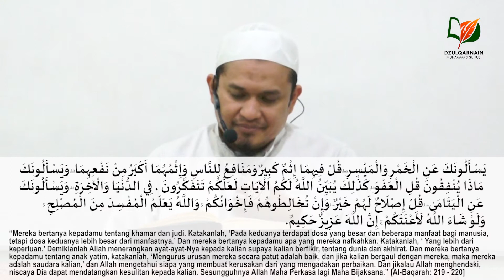Surah Al-Baqarah 219-220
Kajian ini disampaikan di masjid As-Sunnah Makassar pada 6 Sya'ban 1438 atau 3 Mei 2017.